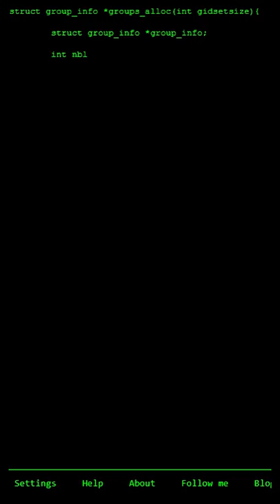Hacking 🔥 Expectation vs Reality | Coding Status For WhatsApp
Hey What's up guys, Arsil Here, I am Software Developer and Ethical Hacker. I have started this channel to teach you all the new things in the field of programming.
My goal is to help students who want to learn coding, I want to develop your skills in the field of programming.

Title : - Hacking Expectation vs Reality | Coding Status For WhatsApp

coding is not difficult,
Programming memes,
programming expectation vs reality,
funny developers,
funny coding,
funny shorts,
funny Programming memes,
funny memes,
software engineering